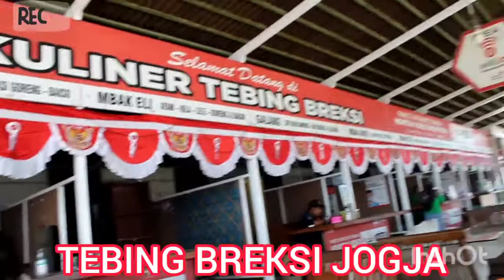Wisata Tebing Breksi Jogja||Cari Vtuber.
*3 CARA SUKSES DI VTUBE*

*1. KITA HANYA KERJA SENDIRIAN TANPA REFERAL*

Ternyata di vtube meskipun kita SENDIRIAN tanpa merekrut orang atau tanpa referal bisa sukses juga sampai bintang 6 dengan modal gratisan  penghasilan bisa mencapai minimal 50 juta per bulan. Setelah dihitung pakai rumus di excel untuk mencapai bintang 6 hanya sendirian modal gratisan perlu waktu 3 tahun 10 hari.

*2. MODAL GRATISAN DAN MEMBANGUN JARINGAN*

Di vtube bisa juga dijalankan dengan modal gratisan dan membangun jaringan hanya dengan merekrut 20 orang dan di DUPLIKASI sehingga dalam waktu 4 bulan bisa menjadi DIAMOND  atau paling lama 6 sd 12 bulan bisa menjadi DIAMOND dengan penghasilan minimal 50 juta bahkan lebih per bulannya.

*3. SEDIKIT MODAL SEKITAR Rp 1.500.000 (FAST TRACK)  PLUS MEMBANGUN JARINGAN & DUPLIKASI*

Hanya dibantu dengan sedikit modal untuk membeli paket Bintang 2 (100 vp) sekitar Rp 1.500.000  (asumsi rate 1 vp = 1$ = Rp 15.000 bisa naik bisa turun) dan di DUPLIKASIKAN ke minimal 4 orang saja maka dalam waktu 6 sd 12 bulan bahkan bisa lebih cepat lagi dalam waktu 2 sd 6 bulan bisa mencapai DIAMOND dengan penghasilan 50 juta per bulan.

Nah jadi Anda tinggal pilih untuk mendapatkan *penghasilan tambahan 50 juta per bulan* hanya nonton 10 video atau baner iklan sekitar 5 menit di HP kita sendiri per hari mau pakai cara *PERTAMA, KEDUA atau KETIGA ... ???* Anda sendiri yang menentukan.

*Pertanyaannya apakah lama untuk menghasilkan 50 juta per bulan selama 6 sd 12 bulan atau 3 tahun tersebut ... ???*

Coba kita bandingkan dengan  beberapa kegiatan dibawah ini :

*1. KARYAWAN*
Seorang karyawan bekerja  bekerja 8 jam setiap hari selama 1 minggu berapa lama agar punya penghasilan 50 juta per bulan ... ???

*2. USAHA SENDIRI*
Kalau kita punya usaha sendiri berapa modal dan berapa lama usaha yang diperlukan untuk mendapatkan keuntungan 50 juta per bulan ... ???

*3. PETANI PADI ATAU PETANI KARET DAN SAWIT*
Butuh waktu berapa lama dan modal berapa dan luas lahan berapa seorang petani padi atau karet atau sawit agar pumya penghasilan 50 juta per bulan ... ???

*FOKUS PADA TUJUAN*

Belajar dari para nenek moyang kita dulu sebagian besar berprofesi sebagai petani padi, karet ataupun sawit.

Kenapa mereka selalu bersemangat melakukan tugasnya untuk menjaga dan merawat tanamannya, Mereka tetap semangat meskipun belum mendapatkan bayaran bahkan harus keluar tenaga dan modal dulu.

ALASAN yang membuat mereka tetap semangat adalah mereka punya TUJUAN dan PENGHARAPAN serta KEYAKINAN bila usahanya berhasil berapa ton padi yang akan dihasilkan atau betapa enaknya bila karet sudah bisa disadap setiap hari sawitpun sudah daoat dipanen setiap saat.

*Disini diperlukan POLA PIKIR atau MINDSET ysng benar untuk mencapai KESUKSESANNYA.*

*Apakah mudah untuk mendapatkan 20 orang mitra langsung kita ... ???*

Mudah atau tidaknya kembali tergantung MINSDET kita

Untuk bisa memahami bahwa merekrut  20 orang tidak begitu suit coba pahami 3 pertanyaan dibawah ini :

1. Apakah banyak diluaran sana yang ingin pumya penghasilan tambahan ...  ???
2. Apakah banyak diluaran sana yang ingin punya usaha dengan modal minimal bahkan modal nol agar tidak ada resiko ... ???
3. Apakah banyak diluaran sana yang bisa mengerjakan tugasnya hanya nonton 10 video atau baner di HP kita sendiri sekitar 5 menit per hari ... ???

Bila jawaban dari ketiga pertanyaan diatas jawabanya adalah *BANYAK* artinya menjalankan bisnis vtube hanya dengan merekrut 20 mitra langsung dan di duplikasikan adalah *MUDAH*.

Nah begitu juga di vtube jika teman2 memahami cara kerja vtube yang sederhana dengan modal gratisan atau dengan dibantu sedikit modal hanya dalam waktu 6 sd 12 bulan saja punya kesempatan memiliki penghasilan tambahan 50 juta per bulan atau lebih bahkan bisa dicapai dalam waktu yang lebih singkat lagi 2 sd 6 bulan.

*Apakah BISNIS VTUBE layak untuk DICOBA dan DIPERJYANGKAN ... ???*

Semua pilihanya ada ditemen2 sendiri.

Salam vtuber
*GO DIAMOND* 👍👍👍💪💪💪💎💎💎